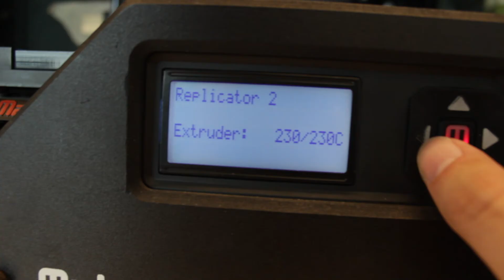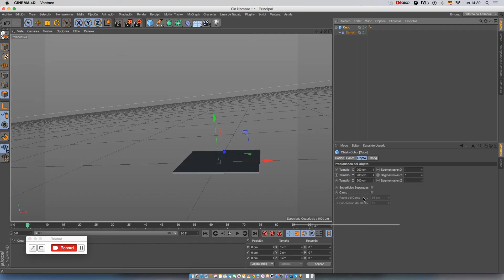Introducción: Habilidades digitales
Primera parte: Video introductorio.

Este curso está orientado a incentivar la creatividad y la innovación respecto de la solución de problemas reales mediante la creación de objetos de utilidad práctica. Cada video muestra el proceso de fabricación digital, desde la etapa inicial de modelado, hasta el momento de la impresión tridimensional. Al final del curso los profesores manejarán las herramientas básicas que harán posible la implementación de proyectos educativos de impresión 3-D en el aula. Espero que lo disfruten e imaginen las innumerables posibilidades que nos ofrece el mundo de la fabricación digital.